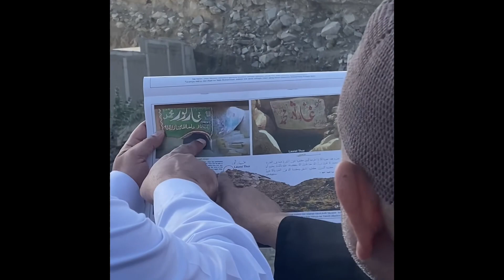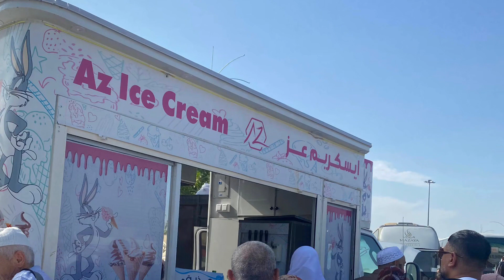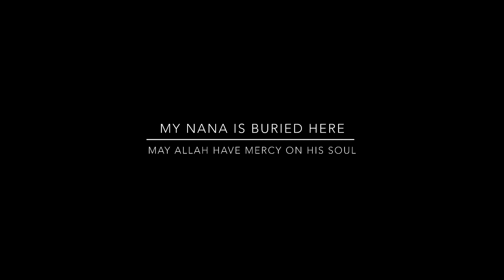Makkah Ziyara | Family Umrah Trip | Part 6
This vlog is from our Makkah Ziyara.
We visited Jabl Thor, where the spider web story took place, then headed to Masjid Nimrah, Mina, Muzdalifah, Jamarat, Jabl Rahmah, Jabl Nour & Jannat ul Baqi.

This was an incredible way to start the new year.
Visiting the places where the stories and seerah we learnt about in books actually took place has truly been an amazing experience, alhamdulillah.

I sincerely pray that Allah invites anyone who has a deep desire and yearning to visit the Holy lands.